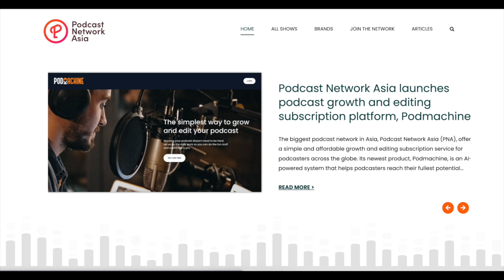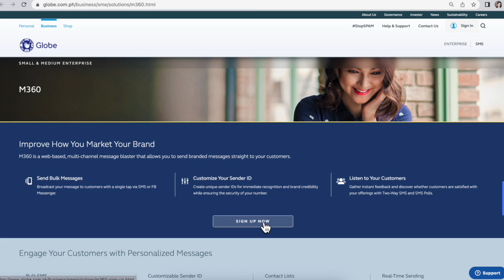GTV Episode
Hello, GINspired people! Happy New Year! :)

To start the year right, here’s another video for our Paano Kumita Video Series. Paano Kumita is a series where we talk about different businesses that you can start and consider.

Today, I’m sharing this conversation I had with Ronster Baetiong. If you think storytelling or ang pagkukwento is a gift that you have,  hope you can watch until the end.

Ron is the founder and CEO at Podcast Network Asia & Podmachine. He's also the host of the Hustleshare Podcast.

When you work as a podcaster, it’s important that you use the right tools and have stable and reliable internet connection: Check these out:

To make this video, here are some resources that I’ve used:
Skillshare - Get ONE MONTH FREE Skillshare Premium

Join in on our conversation, too, and follow us in our other social media accounts: